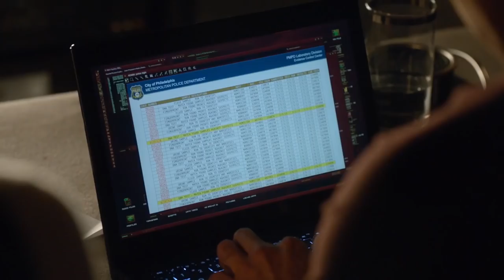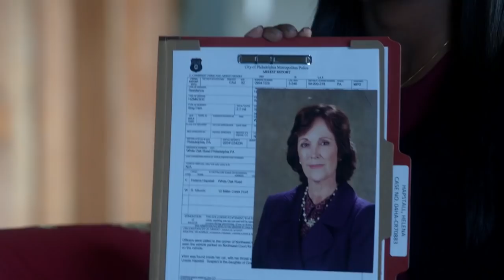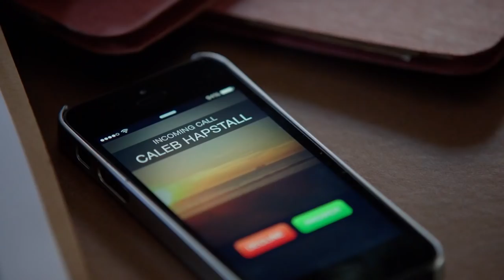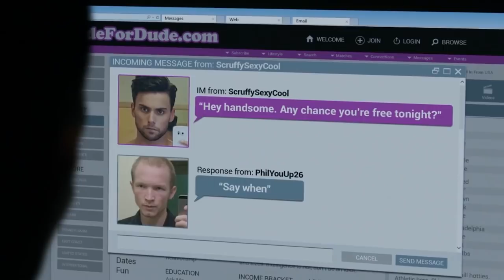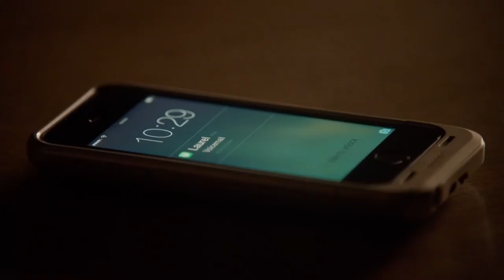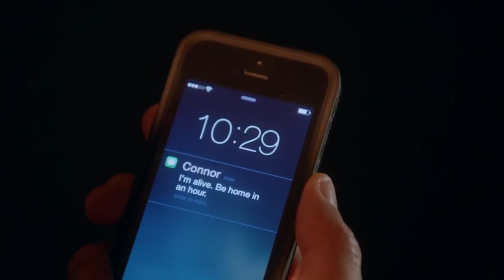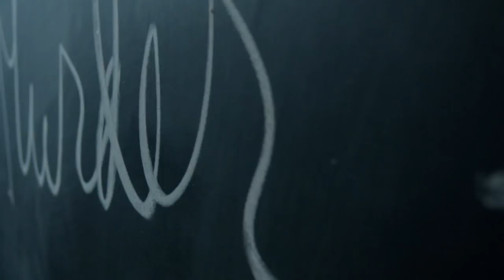Connor & Oliver (Coliver) Season 2 Midseason Finale HTGAWM